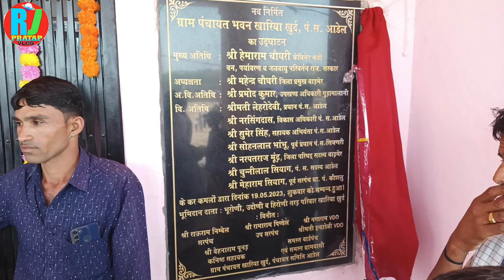उद्घाटन किया हेमाराम जी चौधरी ने खारीया खुर्द आडेल के कार्यक्रम में शामिल हुए/😱😍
2023चुनाव
colonel sonaram choudhary
karnal sonaram choudhary
हेमाराम चौधरी का वीडियो
हेमाराम चौधरी के भाषण
हेमाराम चौधरी गाना
हेमाराम चौधरी का आज का भाषण
हेमाराम चौधरी न्यू सॉन्ग
हेमाराम चौधरी बाड़मेर
हेमाराम चौधरी गुड़ामालानी विधायक
हेमाराम चौधरी सॉन्ग
हेमाराम चौधरी
राजस्थान चुनाव 2023
राजस्थान विधानसभा चुनाव 2023
राजस्थान विधानसभा चुनाव 2023 ओपिनियन पोल
rajasthan vidhan sabha chunav 2023
rajasthan vidhan sabha chunav 2023 ka exit pol
rajasthan ka chunav 2023 ka
rajasthan chunav 2023 opinion poll

आर _जे_प्रताप
pratap saran ke vlog
pratap saran ke video
pratap ke video
pratap saran
pratap ke vlog
ashok shera बाड़मेर
ashok शेरा
ashok shera live
ashok shera न्यूज़
ashok shera बाड़मेर न्यूज़
ashok shera आज की न्यूज़
ashok शेरा बाड़मेर
ashok shera वीडियो
ashok shera समाचार
r_j_pratapप्रताप सारण
प्रताप सारण के विडीयो
प्रताप के विडीयो

उम्मीद है कि वीडियो पसंद आया होगा तो पसंद आया हो तो आप हमको कमेंट के जरिए जरूर बताएं
लाइक करना ना
भूले शेयर करना ना
भूले भूल से भी ना भूल ना करें.